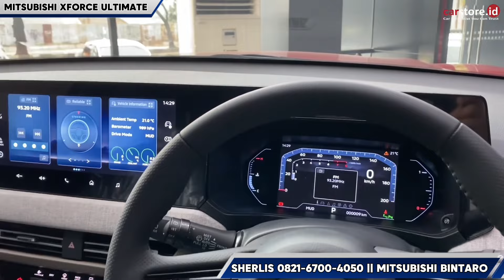Turun Harga Diskon 70 Juta Lebih⁉️Review Mitsubishi XForce 1.5 Ultimate Terbaru 2024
Info Promo dan Pemesanan :
Serlis Mitsubishi Bintaro

Semoga Bermanfaat
Terima Kasih